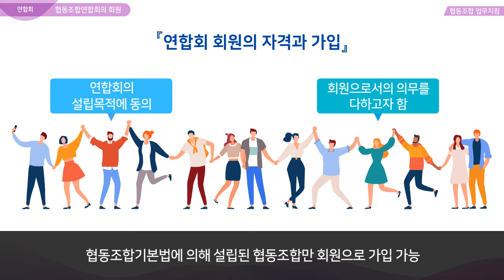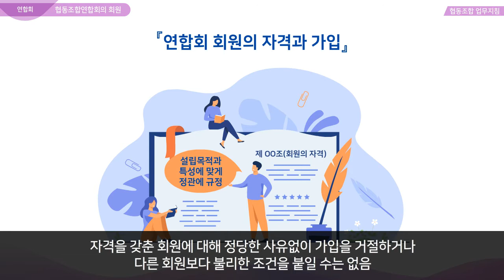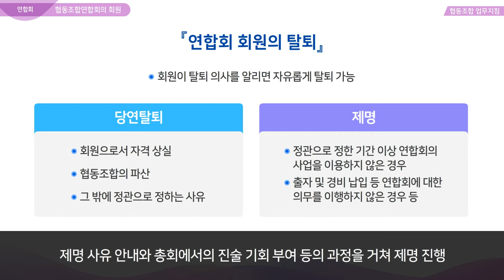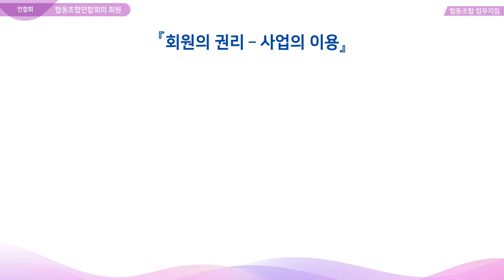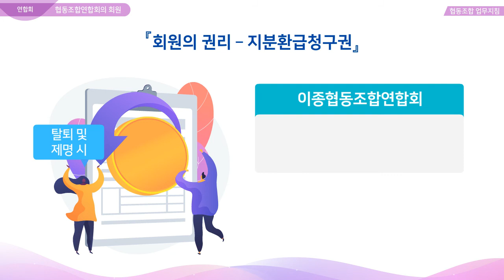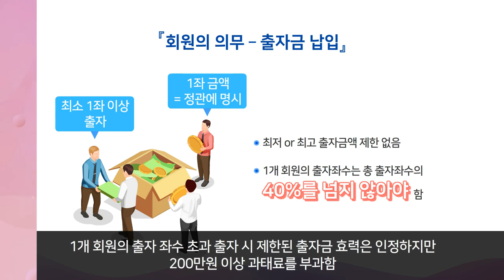연합회 회원 및 기관- 4. 협동조합연합회의 회원